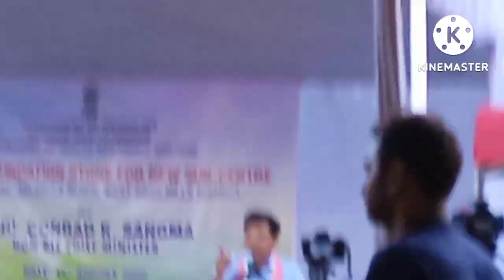meghalaya chief minister ni agangipa katta